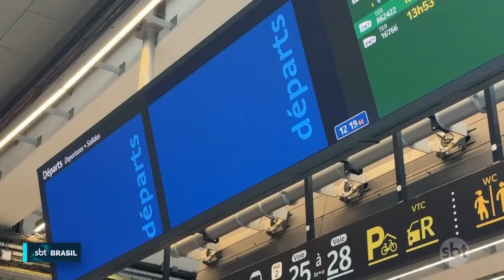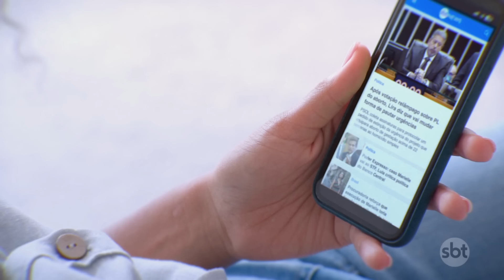Sistema de trens da França sofre vandalismo antes de abertura da Olimpíada | SBT Brasil (26/07/24)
O sistema francês de Trens de Alta Velocidade (TGV, na sigla em francês) foi alvo de vandalismo nesta sexta-feira (26). Segundo a SNCF, operadora ferroviária, as ações aconteceram de forma coordenada e incluíram ataques incendiários nas linhas que ligam Paris ao leste, oeste e norte da França. As operações foram suspensas.